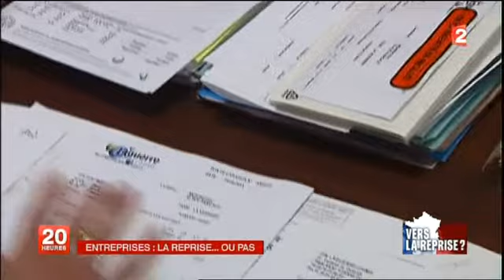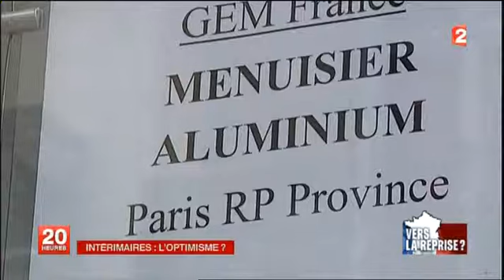VERS UNE REPRISE ? 09/09/13